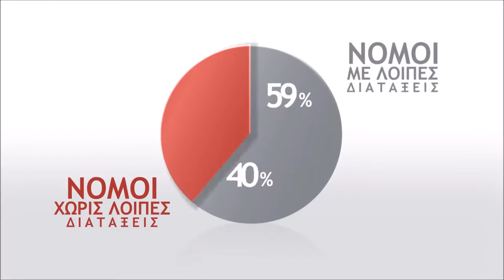In Simple Greek: Too Many Laws Lead to Corruption